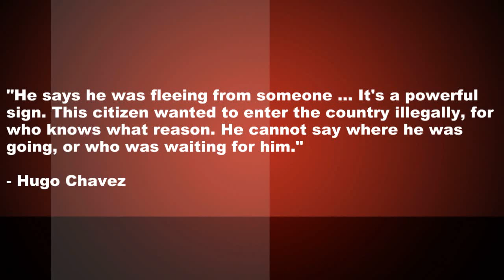Possible US Spy Caught In Venezuela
An ex-Marine has been caught sneaking into Venezuela, and won't explain why.